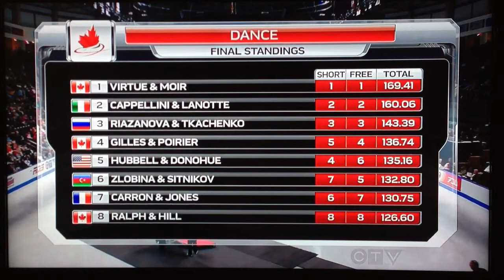T&S Skate Canada kiss&cry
Carmen